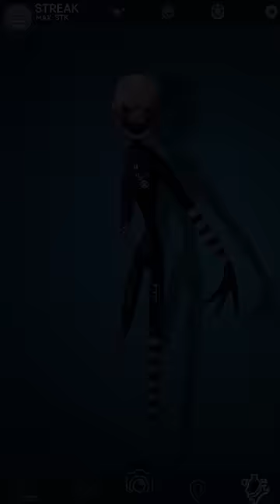Puppet FNaF AR Animations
If you enjoyed the video, then you should probably go watch some more!

This video is based on the game Five Nights at Freddy's AR: Special Delivery by Scott Cawthon.